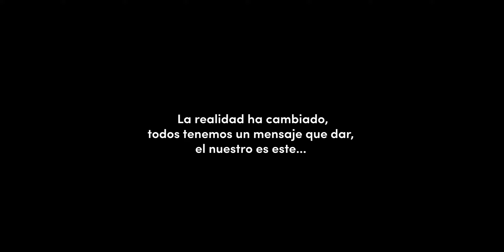Quédate con ellos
Los medios digitales han acercado a las marcas a los hogares de todos. Hoy es tiempo de asumir esa responsabilidad, de generar contenido que transmita empatía y cercanía, que busque educar.

quedateconellos quiere concientizar, romper el paradigma y encontrar un mensaje nuevo, con nuevas maneras de transmitirlo, para poner a marcas y consumidores al mismo nivel.

La lealtad y solidaridad se demuestran siempre y sobre todo, en tiempos como estos.